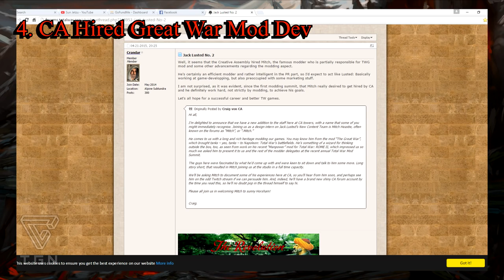Top 5 Reasons WWI is the Next Total War Title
UPDATE: Couldnt save the car because it was way too much money. Bought a new car. Thanks for the support guys :D These are my top 5 reasons why the next .

Hey guys, these are the top 5 things I want to see in a total war game set in ww1! Click here to check out Dragonball Black, my new channel :D Dont forget to .

With Battlefield 1 set in  1 we thought it would be a good time to take a look at other games that take place in this horrific setting. As it turns out the .

300 LIKES? FOR THE NEXT TOTAL WAR? TOTAL WAR VICTORIA, CHINA, MEDIEVAL 3 İ, EMPIRE 2 II?